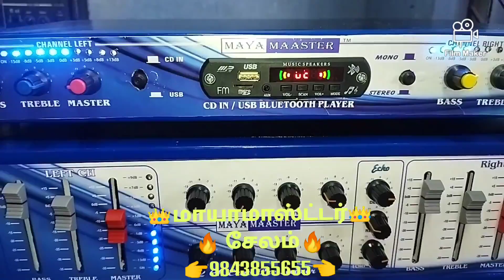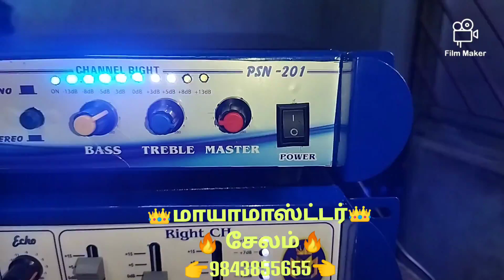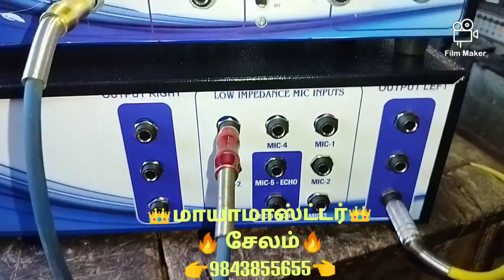மதுரை M R K ரேடியோஸிற்க்கு டெலிவரி🔥🔥🔥🔥🔥🔥